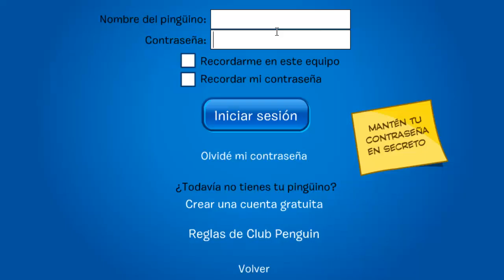Códigos de Ropa Navidad Club Penguin: Diciembre 2014 (CPPS.ME)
¡Códigos de club penguin, free penguin de Navidad Diciembre 2014!

Esta vez podrás obtener una medalla navideña.
Para desbloquear el artículo en Club Penguin: "YOURGIFT"

Si quieres obtenerlo en CPPS como Free Penguin, podrás ingresarlo con el siguiente comando: !ai 34175. El articulo se llama: Merry Walrus Medal y puedes obtenerlo en tu pinguino gratuitamente.

También puedes agregarlo en Club Penguin a través del Club Penguin Rare Item adder